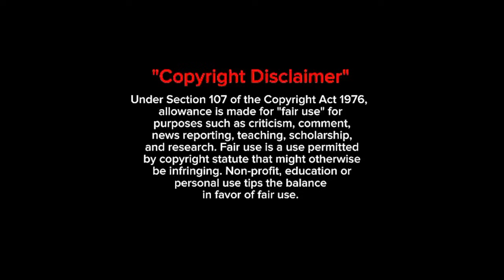Rich boy 👿 &Poor girl 🥰/Chinese drama explained in tamil